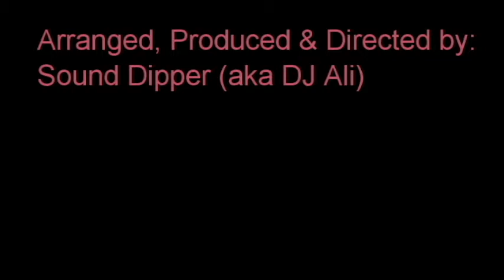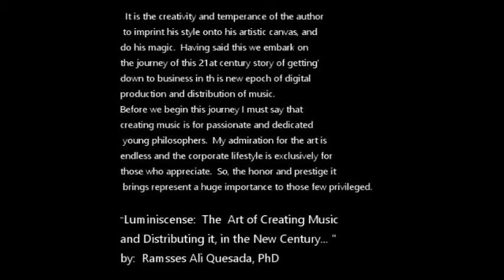"Claire" Music Video by: Sound Dipper (aka DJ Ali)